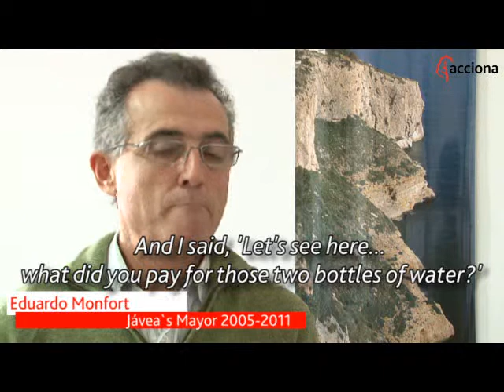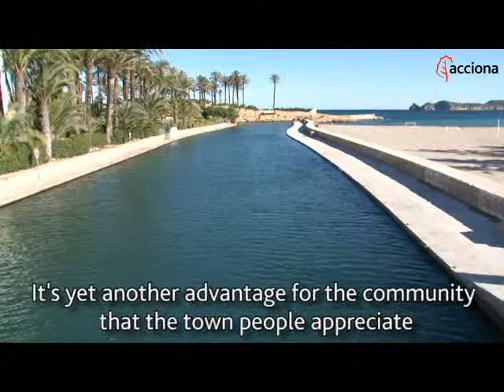Jávea Desalination Plant Uses Reverse Osmosis | ACCIONA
ACCIONA Agua has constructed and started operating the world's first reverse osmosis desalination plant that dilutes brine for reintegration into the water cycle. For year's, neighbors of the Jávea, Alicante (Spain) plant were forced to buy bottled water. However, since the plant has started providing local water, Alicante residents have noticed an improvement in their quality of life. What's more, the coastal region has seen a rebound in local marine fauna which had formerly suffered from the water condition.